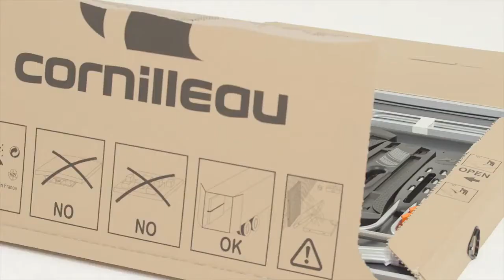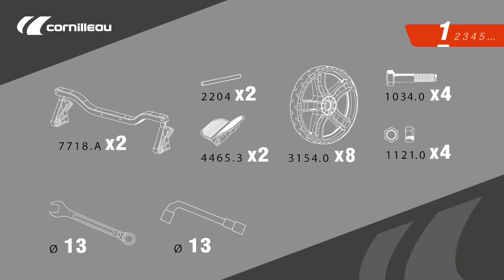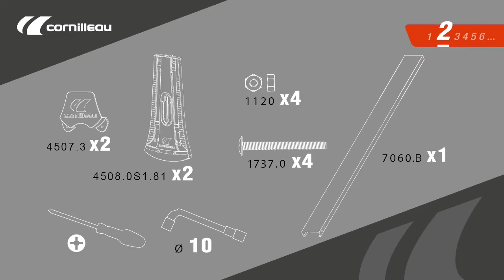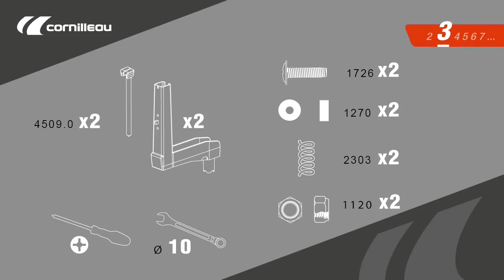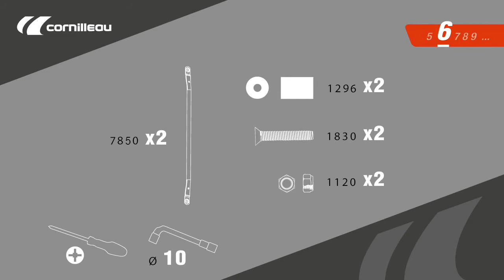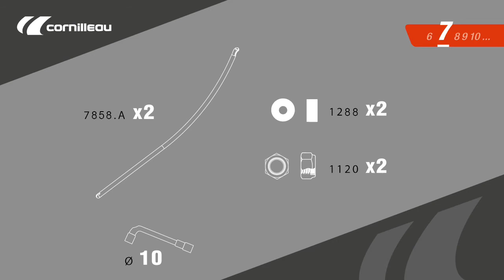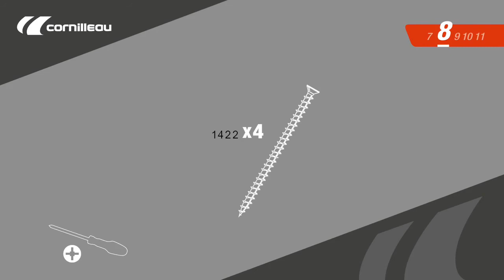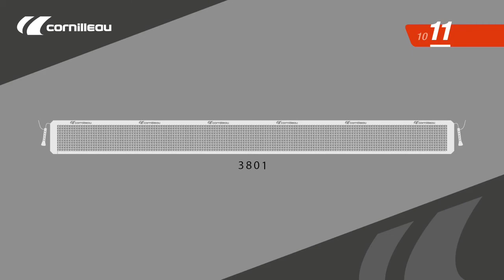Instrucțiuni de montare a mesei de tenis Cornilleau 250S | Decathlon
Destinată pasionaților de tenis în aer liber